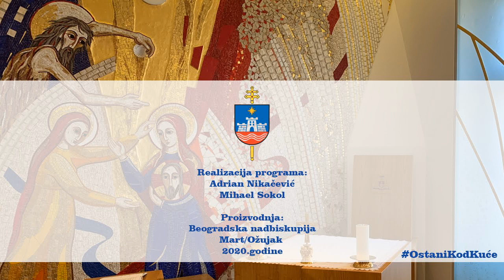Euharistijsko slavlje iz kapele "Pohoda Blažene Djevice Marije" u Beogradu, 28.03.2020.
Euharistijsko slavlje predvodi mons. Stanislav Hočevar, beogradski nadbiskup i metropolit